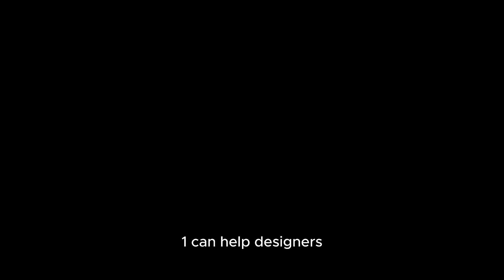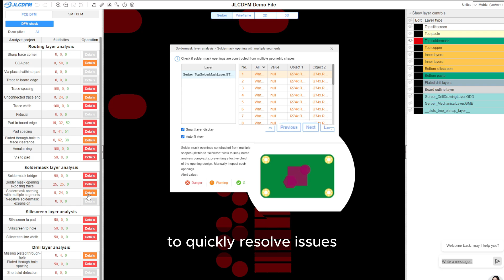JLCDFM - Free Online DFM Tool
JLCDFM: Your go-to free online DFM tool for simplifying PCB design and manufacturing.
Simplify your process with one-click analysis, ensuring PCB manufacturability and speeding up product launches.